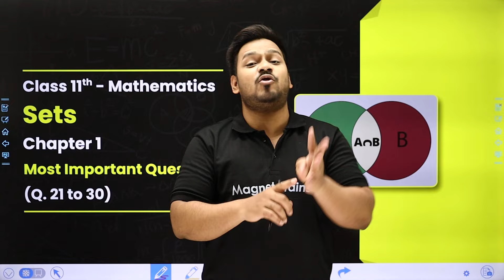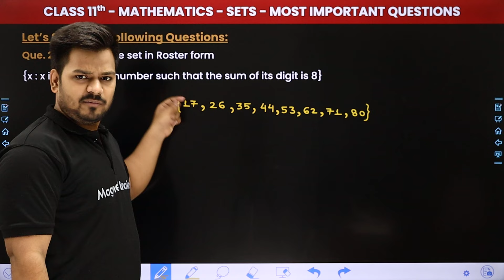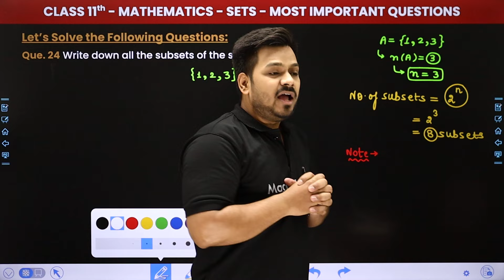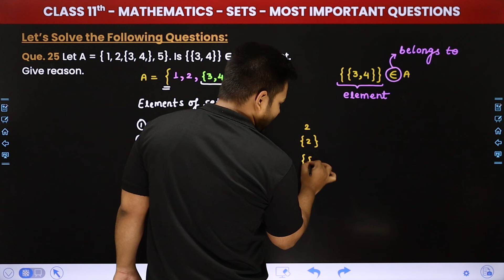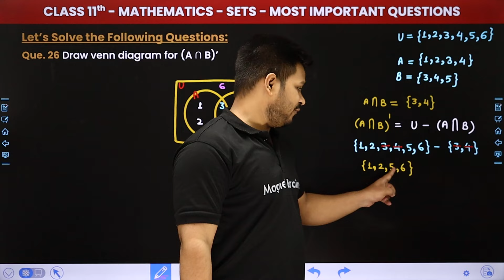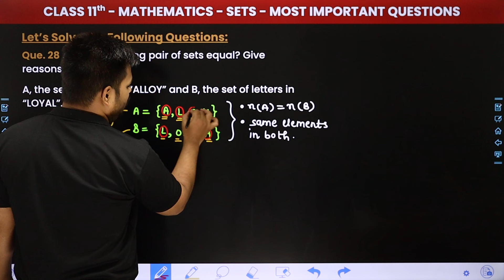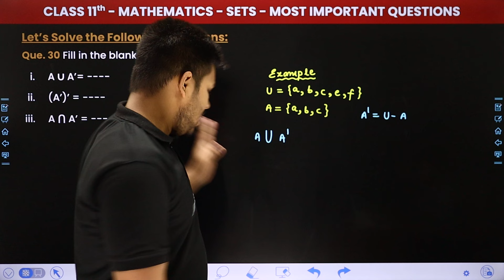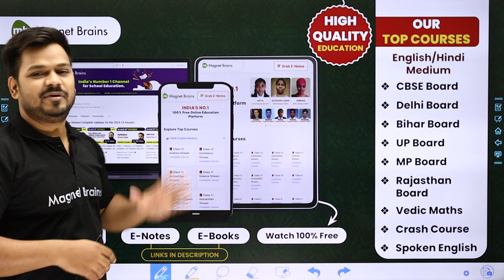Sets - Most Important Questions (Que. 21 to 30) | Class 11 Maths Chapter 1 | CBSE 2024-25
✔️ Class: 11th
✔️ Subject: Maths
✔️ Chapter: Sets (Chapter 1)
✔️ Topic Name: Most Important Questions (Que.21 to 30)
✔️ Topics Covered In This Video (By Zeeshan Sir): Unlock the secrets to mastering Class 11 Maths with our latest video on Most Important Questions (Que.21 to 30) within Chapter 1 - Sets. Dive deep into the core concepts, formulas, and problem-solving techniques vital for success in your math journey. Elevate your understanding and ace your exams with comprehensive explanations and practical examples provided by Zeeshan Sir.
00:00 Introduction - Sets - Most Important Questions
02:57 Most Important Questions - (Que.21 to 25) - Que. 21 If X and Y are two sets such that n(x) = 19, n(Y) = 37 and n(X n Y) = 12, find n(X U Y).
24:49 (Que.26 to 30) - Que. 26 Draw venn diagram for (An B)'
50:42 Website overview

sets most important questions cbse
class 11 maths chapter 1 miq solutions
sets miq questions class 11 ncert
miq questions for class 11 maths with answers
sets miq questions class 11 with answers
class 11 maths chapter 1 sets most important questions
sets most important questions class 11 maths chapter 1
most important questions class 11 maths chapter 1
class 11 sets most important questions que. 21 to 30